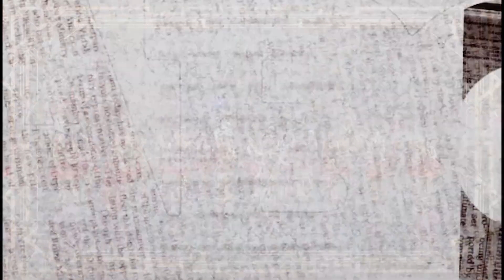Destaca bailarín regio en ballet de Bulgaria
Adrián Marcelo Sáenz está cum - pliendo su sueño de bailar dan - za clásica… ¡en Bulgaria! Recientemente cerró temporada el nuevo ballet contemporáneo con la premiere “El Sueño de Pilato”, con la coreografía montada por Vasily Med - vedev. Ahí debutó el joven con el personaje antagónico "Volánd".

“La oportunidad se me está dando en nuevos papeles para aprender. Haciendo solista de mazurca en 'Lago de los Cisnes'… intentando mejorar todos los días”, dijo el joven de 25 años que forma parte del Ballet de Stara Zagora.